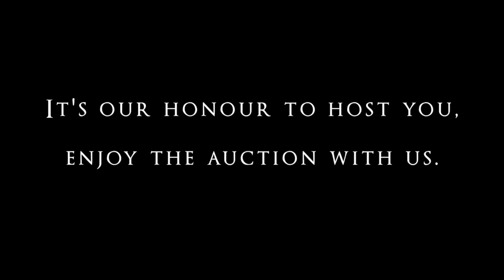Benchmark Game Breeders Auction Opening Video 2018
Benchmark Game Breeders displayed this video for the opening of their 2018 auction.